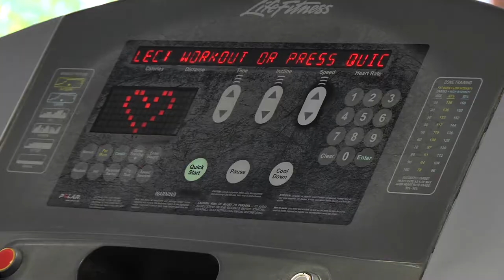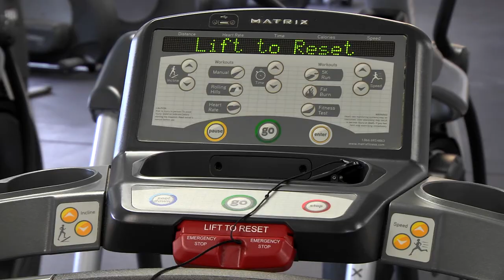Health statistics released for Appalachian region